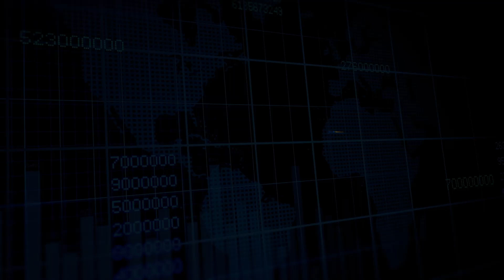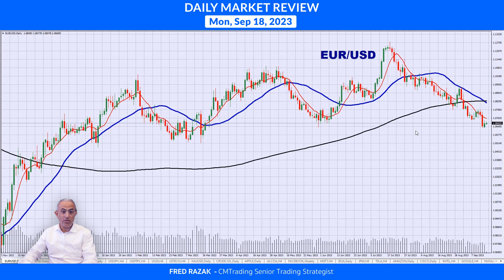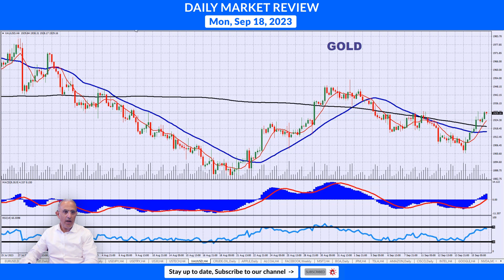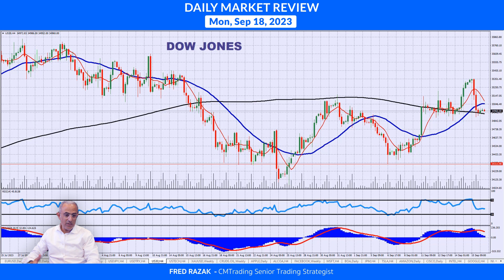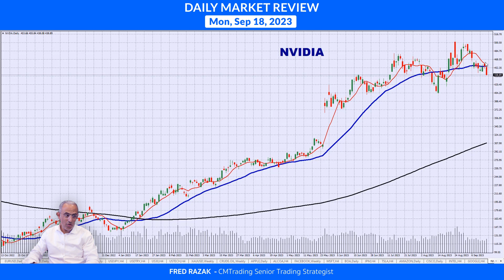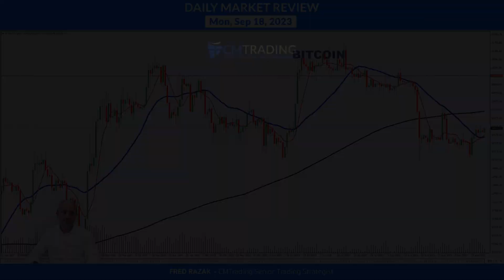CMTrading Daily Market Review September 18th, 2023 - Markets sell off.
In today's Daily Review, Fred Razak – Chief Trading Strategist at CMTrading will be discussing a technical analysis of the Japanese Yen (USD/JPY), Euro (EUR/USD), Australian Dollar (AUD/USD), GOLD, OIL, BITCOIN, the DOW JONES, the NASDAQ, and U.S. stocks are discussed in the presentation.

HIGHLIGHTS OF THE DAY September 18th, 2023

Markets sell off.

[FOREX]   JAPANESE YEN sitting on lows
[INDICES]   DOW JONES & NASDAQ sell off
[COMMODITIES]   GOLD bounces, OIL closes above $90
[STOCKS]   TECH STOCKS sell off

CHAPTERS
0:00 HIGHLIGHTS OF THE DAY
1:11 FOREX -  USD/JPY
1:44 FOREX -  EUR/USD
1:58 FOREX -  AUD/USD
2:11 COMMODITIES - GOLD
3:09 COMMODITIES - OIL
3:50 INDICES - DOW JONES
3:57 INDICES - NASDAQ
4:02 STOCKS - APPLE
4:07 STOCKS - FACEBOOK
4:09 STOCKS - MICROSOFT
4:28 STOCKS - NVIDIA
4:43 CRYPTO - BITCOIN